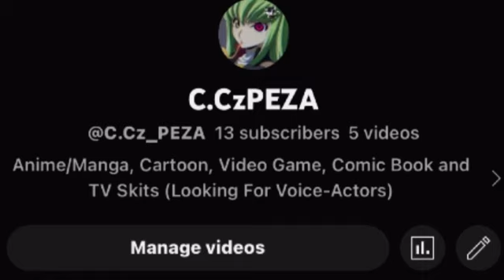My Top 5 Movies Of All Time!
NEW CHANNEL: @C.Cz_PEZA